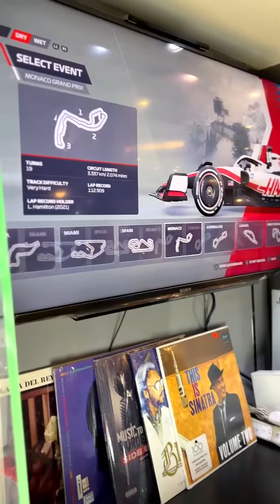Silverstone GP Hot Lap! | F122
Silverstone GP hot lap by Jndegz!

Game Changer is celebrating its 12th anniversary and has amazing deals on games and gaming gear! Pop by their store at the Junction Mall to take advantage and get some dope games along the way!